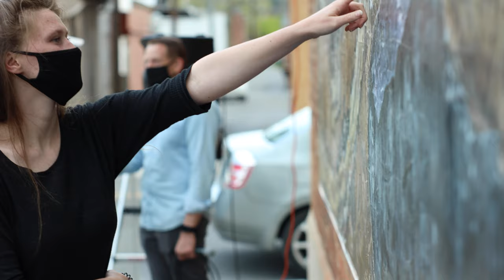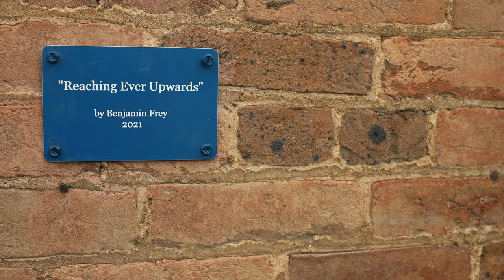"Reaching Ever Upwards" mural in Buena Vista, VA.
On Thursday April 15th the city of Buena Vista, Virginia revealed a new mural by artist Benjamin Frey titled “reaching ever upwards.”